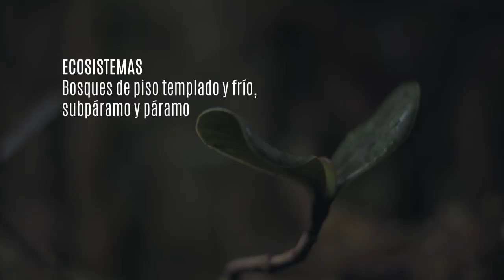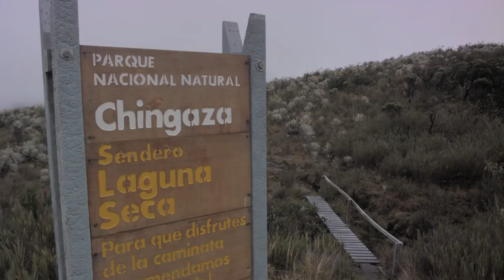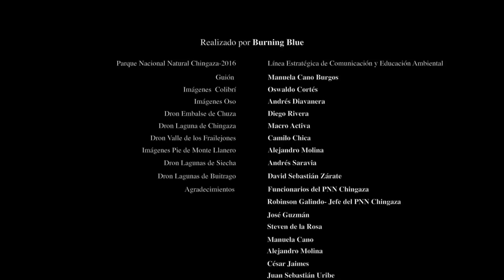Parque Nacional Natural Chingaza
El Parque Nacional Natural Chingaza, es un tesoro natural y cultural del centro de Colombia, la magia de sus montañas guarda secretos y pensamientos heredados de  los Muiscas y los Guayupes, pueblos indígenas que resguardaban este territorio, así como de comunidades campesinas que habitaron la región hace menos de 40 años.